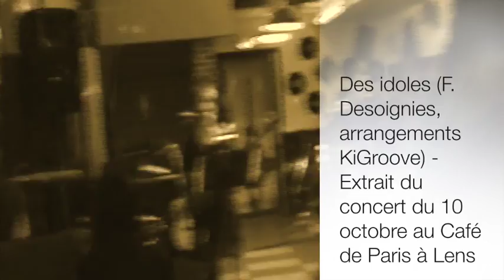Des idoles - KiGroove - 10 octobre LENS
Cette vidéo traite de Des idoles - KiGroove - 10 octobre LENS